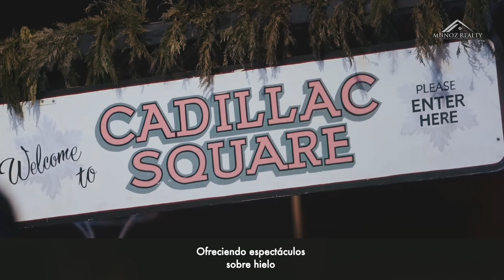Detroit enciende el árbol del Campus Martius para dar inicio a la temporada navideña 🎄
En la Motorcity estamos empezando a sentirnos como en la temporada navideña ahora que el árbol está encendido en el Parque Campus Martius en la ciudad de Detroit.